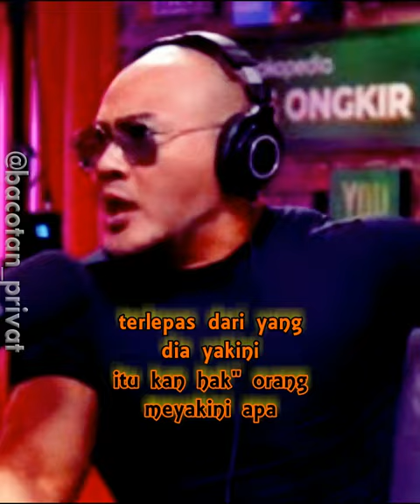KOCAK NIH ADA YANG MERASA BISA BERBICARA DENGAN AYAM | COKI PARDEDE